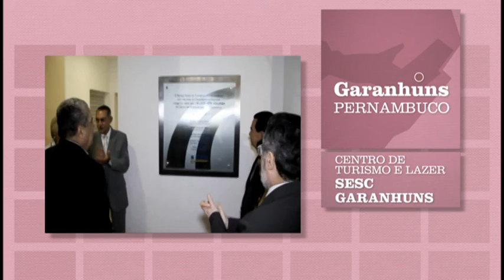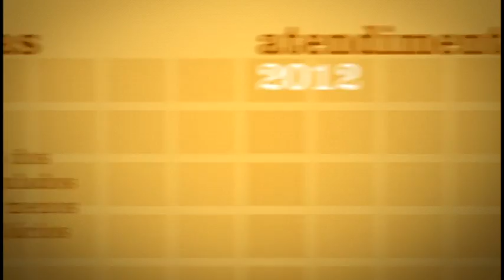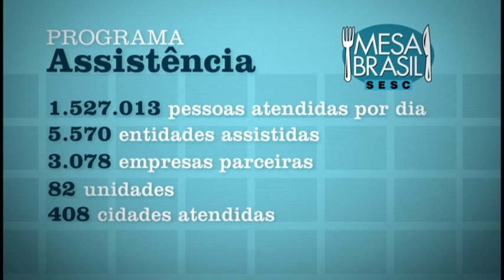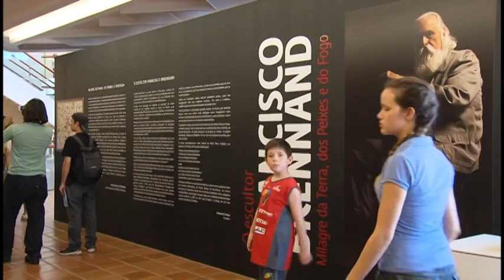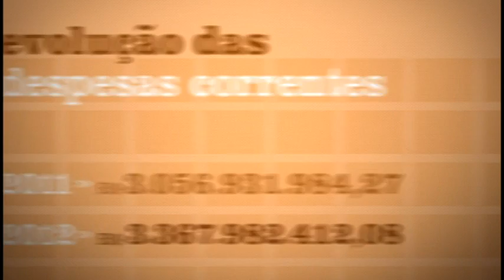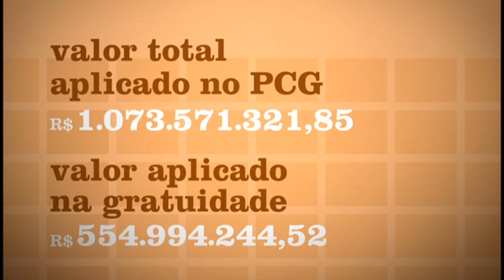Retrospectiva Sesc 2012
As imagens mostram as principais ações realizadas pelo Sesc no ano de 2012, com destaque especial para a inauguração da Unidade Móvel da Saúde da Mulher no Rio Grande do Norte.